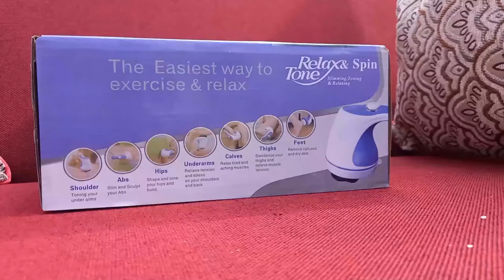Full body Slim Massages in Bangladesh | Dhakaa Shop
Full body Slim Massages
⇒ Full body Slim Massages The Relax Spin& Tone body massager has stylish, lightweight design and rotational massaging action.

⇒  It is a very powerful and quiet body massager.

⇒  The Mambo body massager can effectively soothe aching muscles while helping you massage areas of the body you are targeting in your weight-loss/fitness routines.

⇒  The Mambo body massager may be used on the waistline, neck shoulder, arms, hips, thighs and calf areas.

⇒ Engineered and designed to conform to the body`s curves.

⇒ Unique rapid rotation and powerful massage takes away aches and pains.

⇒ Light, handy, convenient.

⇒ Pack it anywhere, anytime to relax your muscles.

⇒ Relieves pressure, restores vigor and vitality.

 BODY MASSAGER FEATURES:

Power Speed Regulator
Hand Grip
Massage Head
Wave Cap
Roller Cap
Mesh Cover

Full body Slim Massages সমস্ত শরীর ম্যাসেজার

⇒ বিভিন্ন ধরনের বাতের ব্যথা,শরীরের জোঁড়ায় জোঁড়ায়  ব্যথা নিয়ন্ত্রণ করে।

⇒ ওজন কমাতে ও রক্তের চব্রি/কলস্টারল নিয়ন্ত্রণ করে।

⇒ ১৫/২০ দিন ব্যাবহারের পরে শারীরে অতিরিক্ত ওজন কমাতে অসাধারণ ভূমিকা রাখে।

⇒ রক্তসংবহন উন্নত ও কোমরে ব্যথার জন্য অত্তান্ত কার্যকারী।

⇒ উচ্চ রক্ত চাপ(হাই ব্লাড প্রেসার)নিয়ন্ত্রণ করে।

⇒ অনিদ্রা ভাব দূর করা ও ভাল ঘুমের জন্য সাহায্য করা।

⇒ গ্যস্ট্রিক নিয়ন্ত্রণ ও প্রতিরোধ করে।

⇒ মহিলাদের জন্য এটি একটি আদর্শ পণ্য।

⇒ ব্যবহার সময়কালঃ ৫-১৫  মিনিট, দিনে ২/৪ বার।

⇒ পস্তুতকারকঃ  চায়না।

⇒ যন্ত্রটি চালাতে ইলেক্ট্রিসিটি প্রয়োজন।

⇒  এক  বছরের সার্ভিস ওয়ারেন্টি।

যাদের জন্য ব্যবহার না করার পরামর্শঃ

গর্ভাবস্থায়,রক্তপাতের সময়,শারীরে অভ্যন্তরে পেস মেকার বা মেটাল দ্রব্য

ব্যবহারকারী ও মৃগী রোগীদের ব্যবহার করা নিষেধ।

যোগাযোগ:
Branch Office : 958-968 East Shewrapara. Main Road, Mirpur, Dhaka